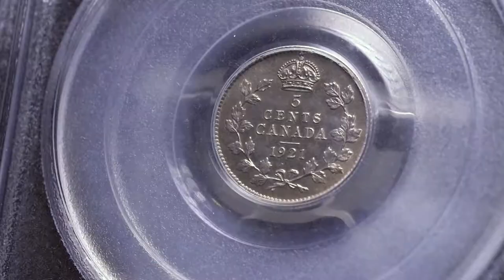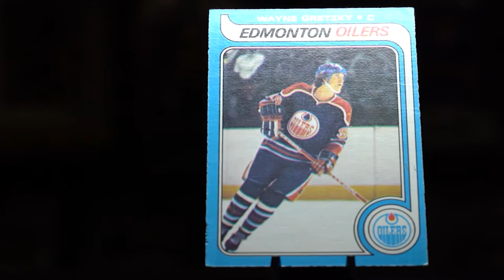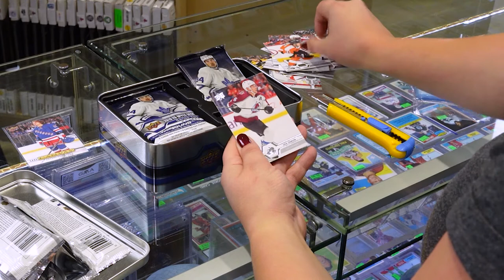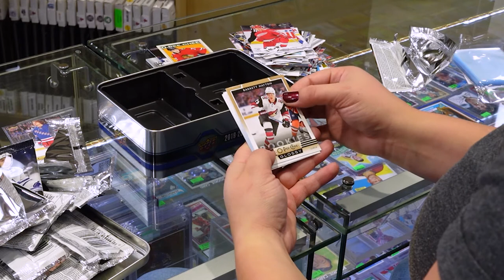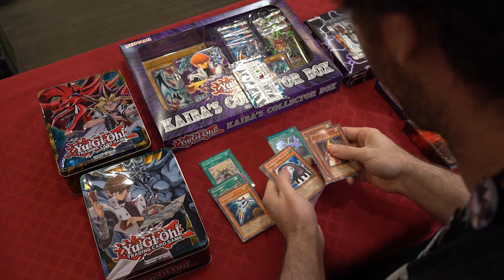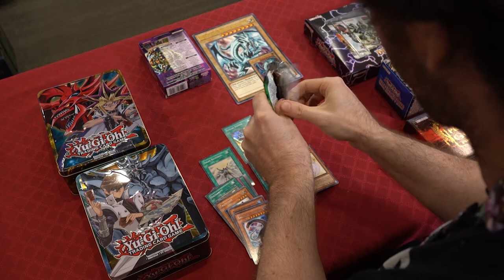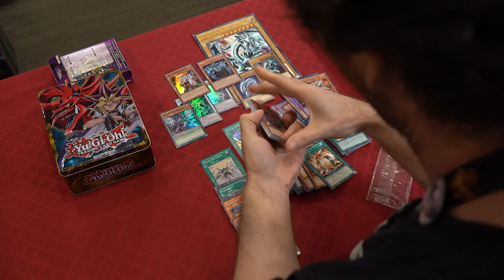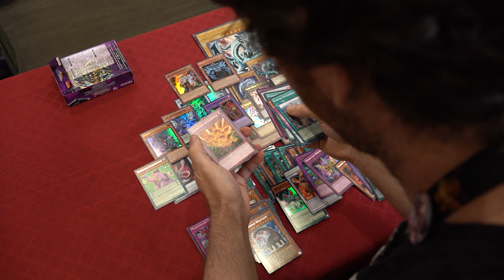Collecoverse Week 1 Episode Collection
This is our weekly recap of videos. Coins, Comics, Cards and Unboxings all in one video in case you missed some episodes during the week. Music by Pleasant Pictures Music Club Song Titles "So Into You" "Tangerine" and "David"

Check out our super rad fb page where we share hand-picked sports, comics, anime, and coin news: